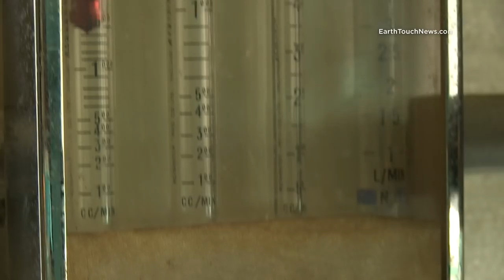Surgery on obese monitor lizard uncovers cancerous tumour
Meet Dr Angelo Lambiris, one of the few people in the world who performs intricate surgery on reptiles and amphibians. In this episode of Insider, Dr Lambiris operates on an obese Bosc monitor lizard and discovers an inoperable cancerous tumour in its intestine.